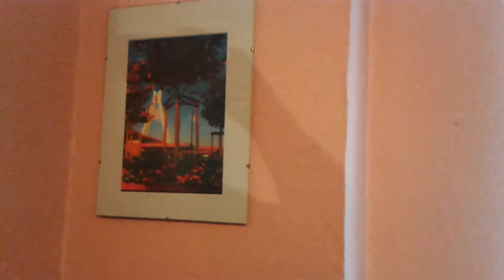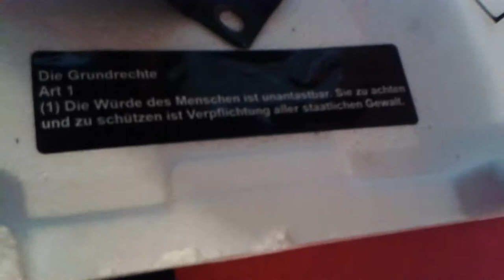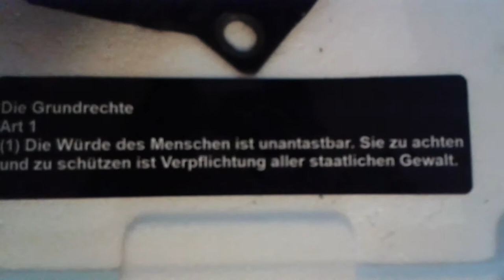Installation "Flüchtlinge Willkommen Zeichen und Signale"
Die Installation "Flüchtlinge Willkommen Zeichen und Signale".